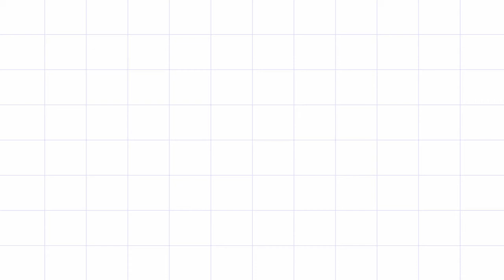Causmic || The High Line | Instrumental | 1 Hour Version [MOODS1M]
Artist: Causmic
Track: The High Line
Genre: Hip-Hop & Rap
Mood: Dramatic

Image by Amir Boucenna from Pixabay